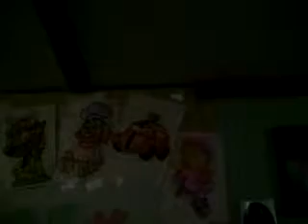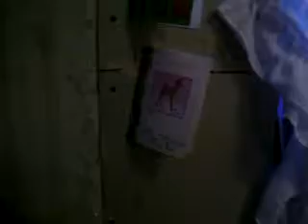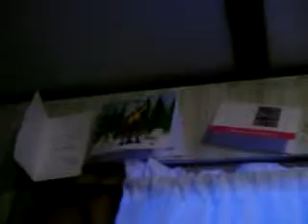Christmas has come and gone...............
Yippeee! Its over and done with says all the parents that are now broke...LOL Bring on Income tax time now.